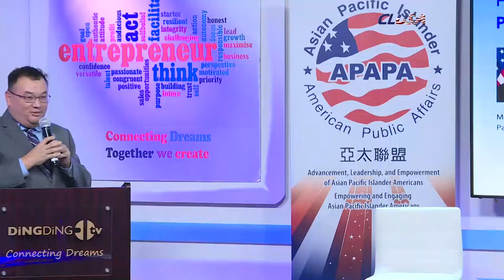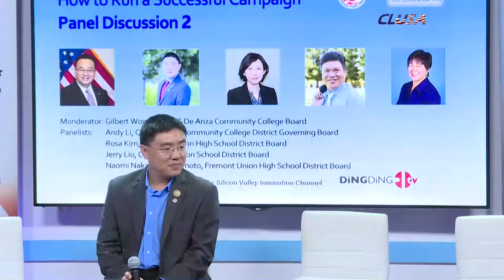Panel Discussion 2 - How To Run A Successful Campaign (Produced by DingDingTV)